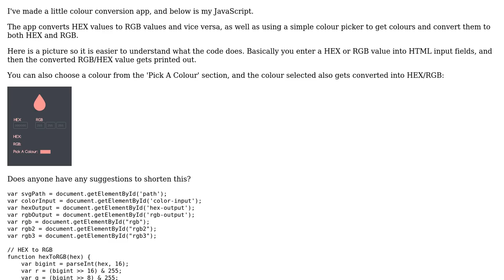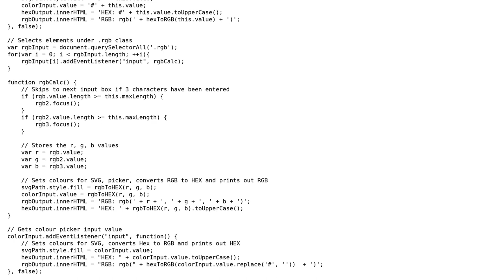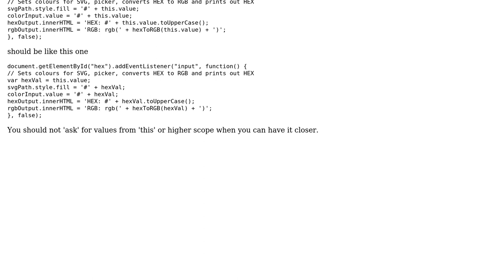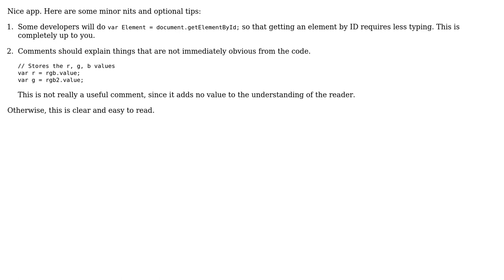Code Review: JavaScript Colour Converter (2 Solutions!!)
Code Review: JavaScript Colour Converter

With thanks & praise to God, and with thanks to the many people who have made this project possible! | Content (except music & images) licensed under CC BY-SA | Music | Images & others | With thanks to user omgimanerd user Luka Kerr user JohnPan and the Stack Exchange Network Trademarks are property of their respective owners. You are responsible for your own actions.